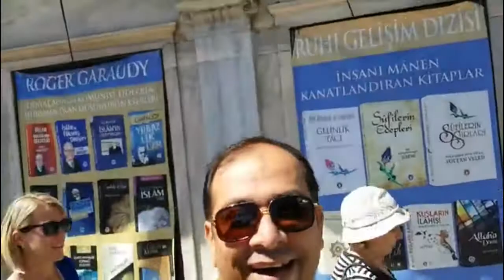Exploring Istanbul | Travelling to Turkey | Hagia Sofia-Blue Mosque